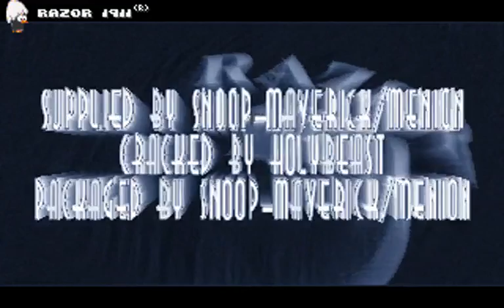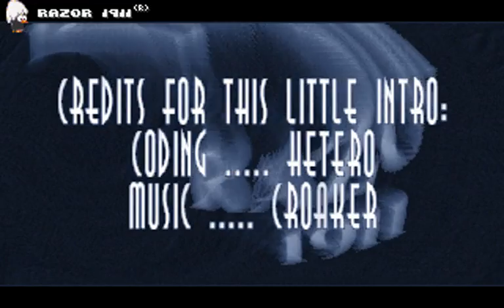Razor 1911 - rzr705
Razor 1911 on DOS from 1997